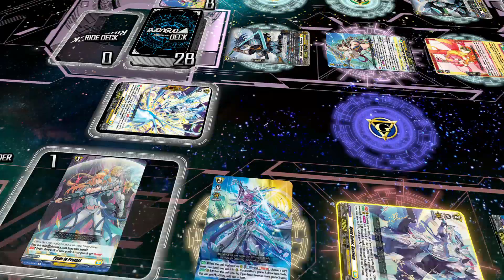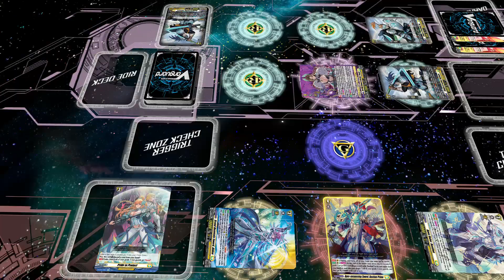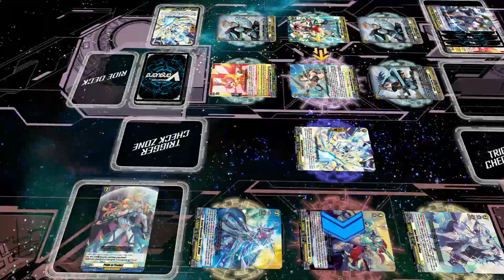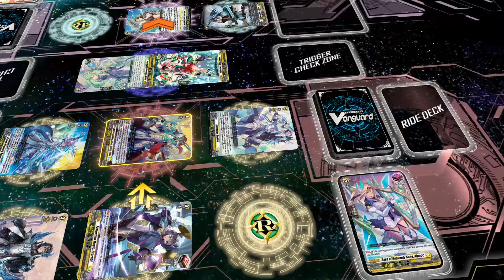TOHYA VS HARU - SECOND ROUND (CHARACTER TOURNAMENT) | CARDFIGHT VANGUARD DEAR DAYS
Welcome to Cardfight!! Vanguard Dear Days [ENGLISH VERSION] with Nin

Character Tournament is a special series made by Raven-A (Nin) for Dear Days Characters to copy the in-game character tournament in Vanguard Stride to Victory. Who do you think will come up on top?

1-on-1 battle card game developed by Bushiroad and launched in February 2011.Localized in English, Chinese, Italian, Thai, Korean, etc., it's sold in 61 countries and regions worldwide, continuing to grow in popularity.